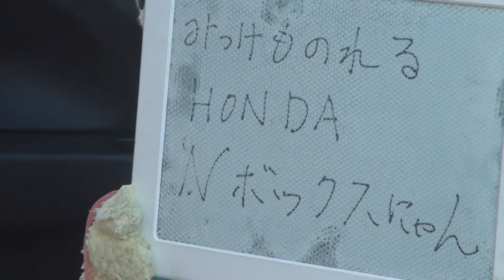140921_みっけ[06]N-BOXに乗る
2014年ひらキョーフェアで、枚方自動車教習所に登場した『みっけ』。N-BOXにだって乗れる。